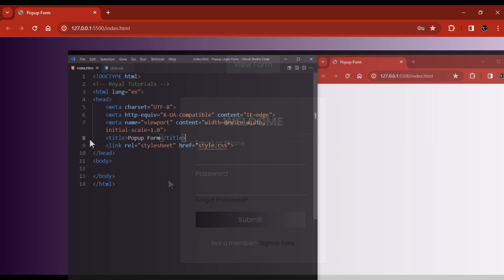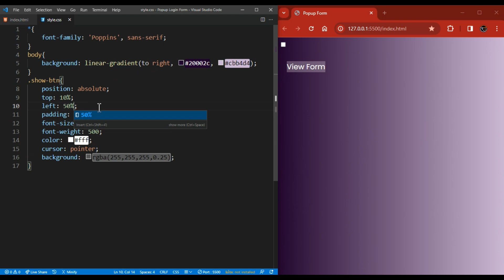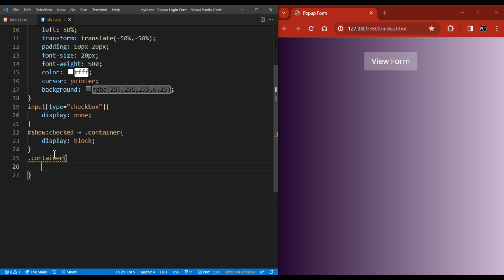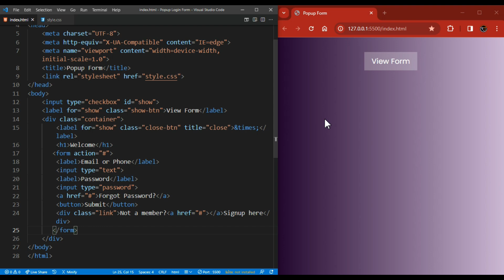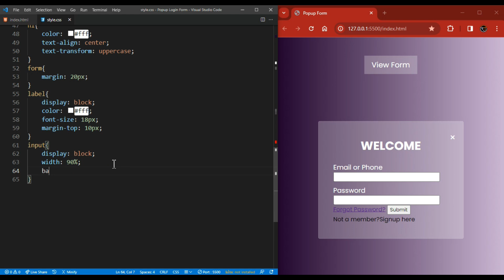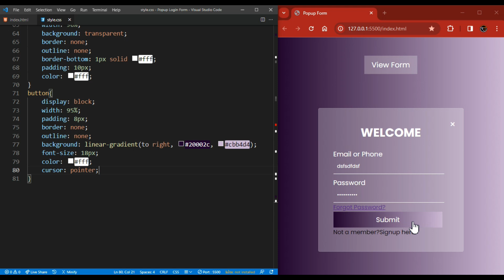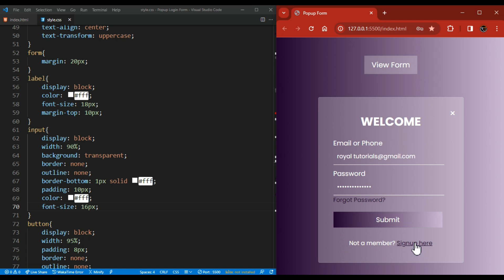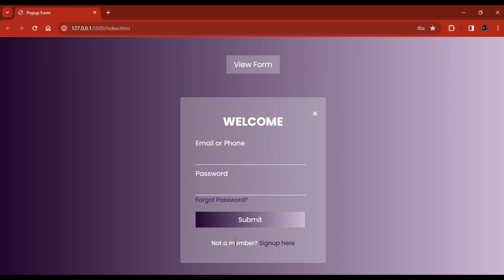Popup Login Form with HTML and CSS Popup Model Popup Sign in Form Design in HTML & CSS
Related Tutorials:

12. Create A Netflix Login Page in HTML and CSS _ Netflix Login Page Clone in HTML and CSS
17. How to make Signup and Signin Form with HTML and CSS How to create Website Registration Form

-TIMESTAMPS-
0:00 - Intro
0:10 -  Form preview
01:55 - HTML Elements
02:21- General Styling
02:24 - Adding background color
02:43 - Further CSS Styling
05:58 - More HTML Elements
07:10 - More CSS Styling
12:30 - Thanks for watching